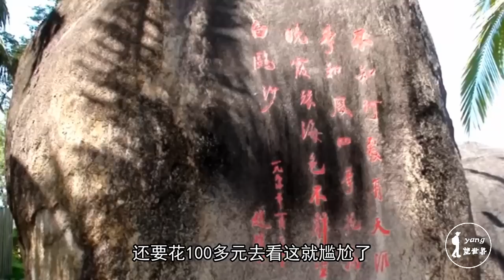中国最坑的五个景点：外地游客九成都被坑，本地人都不去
旅游是一件非常开心的事儿，但是在旅游行业中也有许多让我们烦恼的事情，比如说我们出门旅游时被坑。下面小编带大家看几个中国旅游行业中最坑人的几个景点。三亚可是被很多网友评为“坑王”的旅游地区！